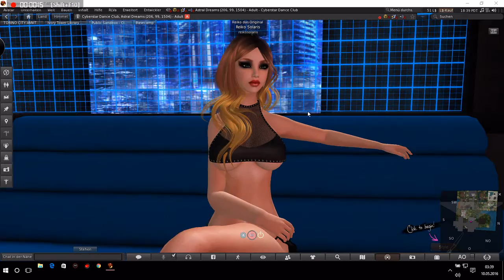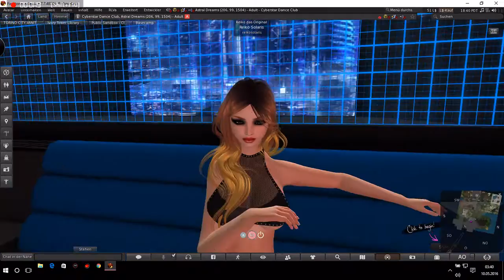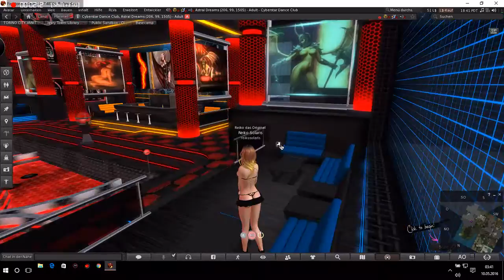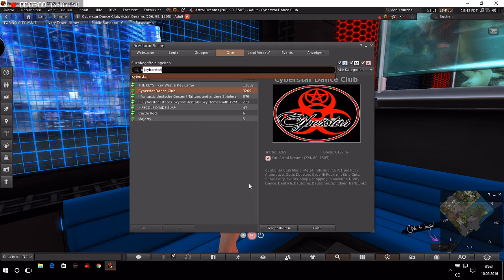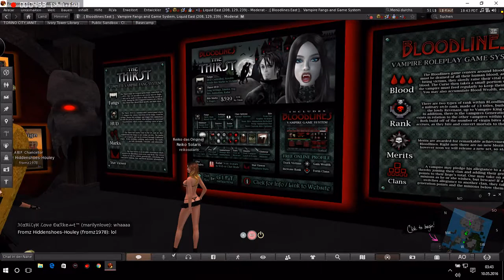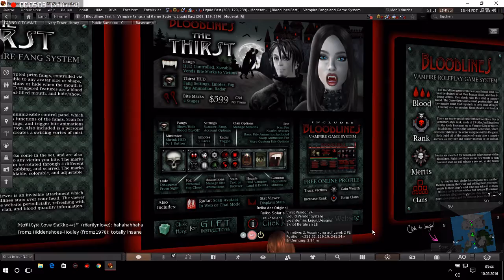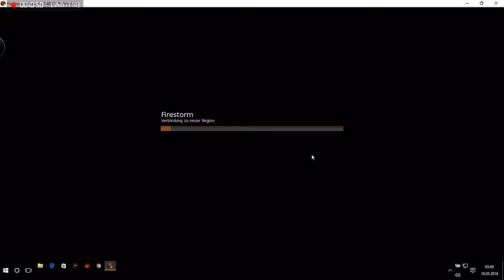Lets Play Second Life 30 von Griefern und Rollenspielen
Ich mag keine Griefer -,-